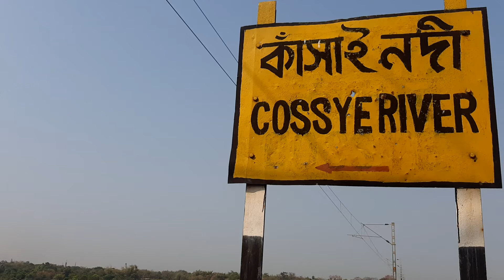Cossye river kansai river konsaboti nodi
medinipur
medinipur jila
medinipur district
paschim medinipur
west medinipur
midnapore
midnapore district
paschim medinipur district
live in medinipur